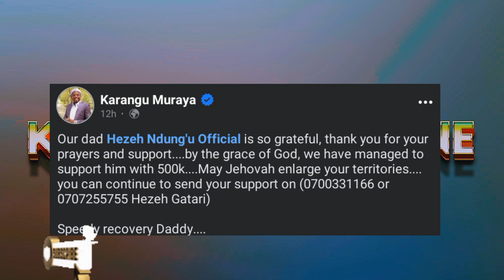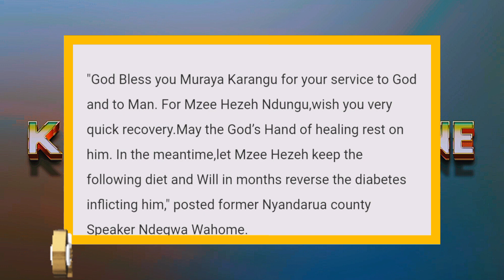Hezeh Ndung'u:Kikuyu Gospel Hospitalized Kenyans Extend Their Sympathies.